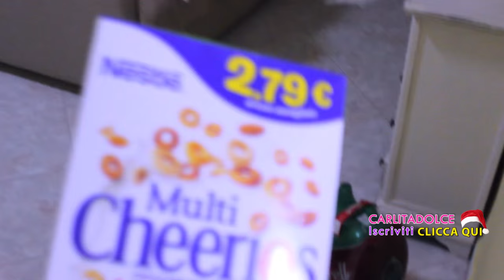SIAMO RICCHI!!! 500 EURO di SPESA!! | VLOGmas day 14 - Carlitadolce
Ciao bellezze! ^_^
Nuovo Video Vlogmas con Max, Nancy e famiglia.. c'è anche un OSPITE SPECIALE!! ^_^ Il fidanzato di Nancy, che è ancora un po' restio alle telecamere hehe timidone :-D METTETE UN LIKE se volete il video dei Regali di Natale così lo facciamo presto ;-) Ci vediamo DOMANI con l'attesissimo VIDEO HOME TOUR!! Per tutto il mese di dicembre farò tanti Video Vlog speciali di Natale, chiamati appunto Vlogmas, o VlogmMax haha :-D

BUONE FESTE! ;-)

Carlita ♡